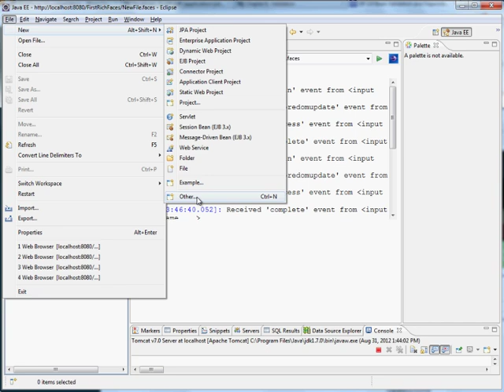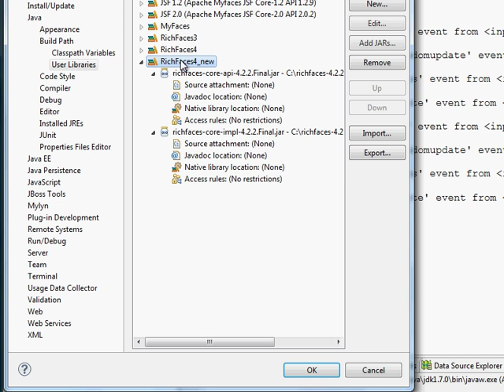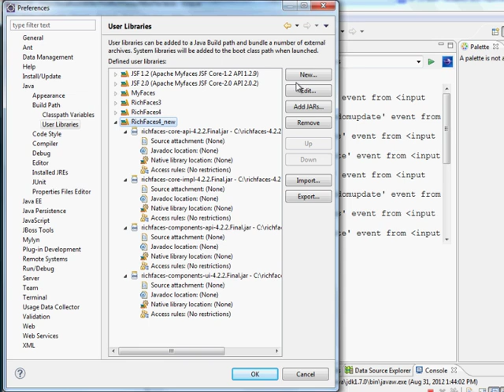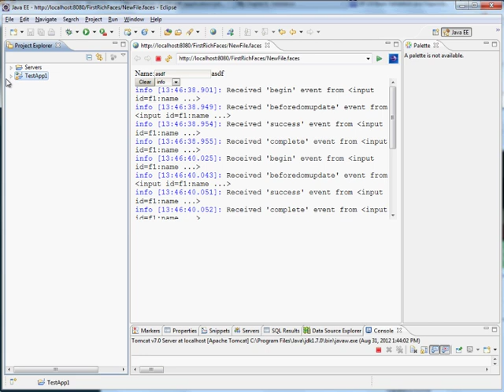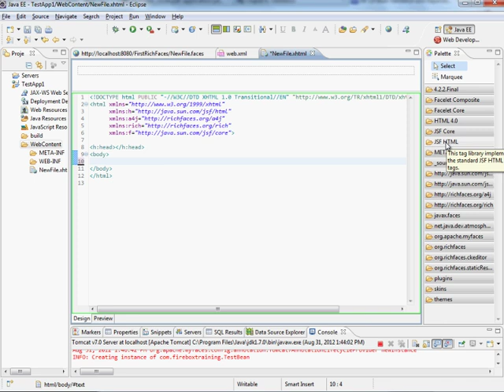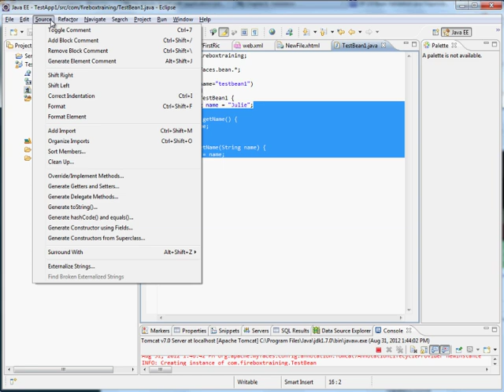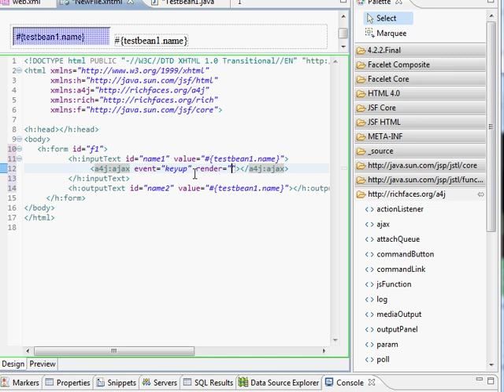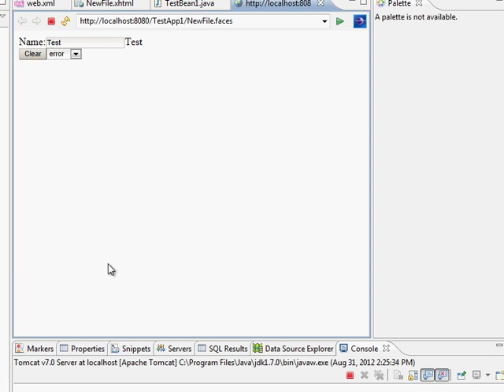RichFaces 4 JSF 2 on Eclipse - Ajax example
In this online video tutorial we will demonstrate how RichFace 4 JSF on Eclipse is done using and Ajax example.